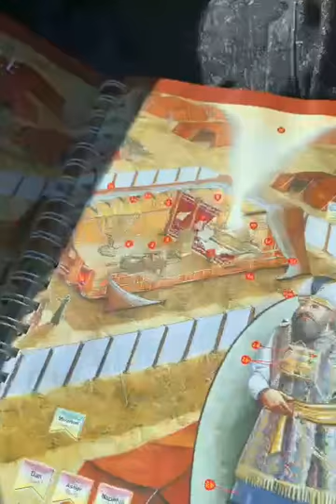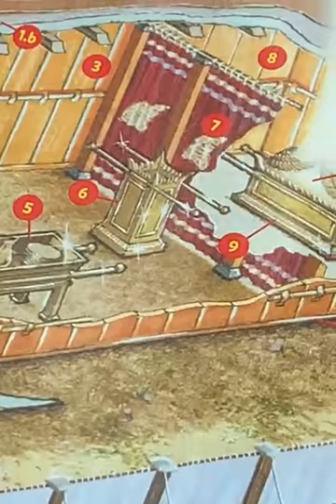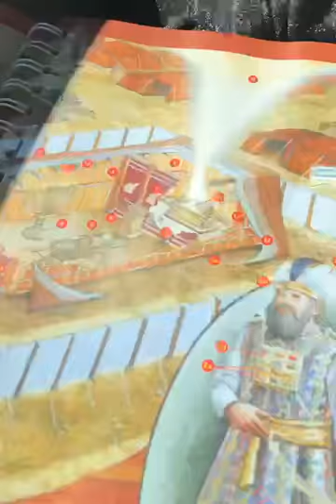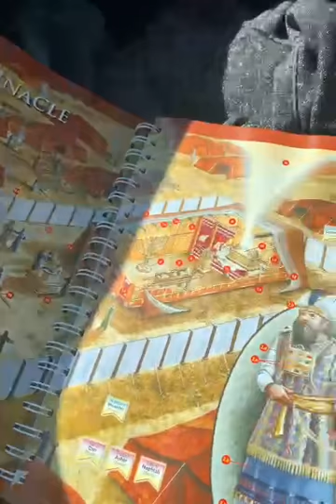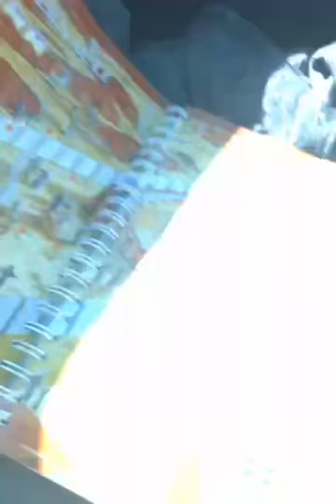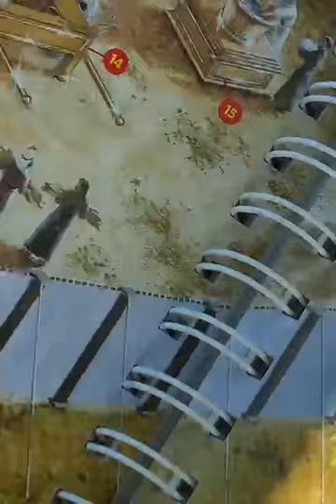The Book Of Hebrews - Bible Study (Ch. 7-9) “The Old And New Covenant)